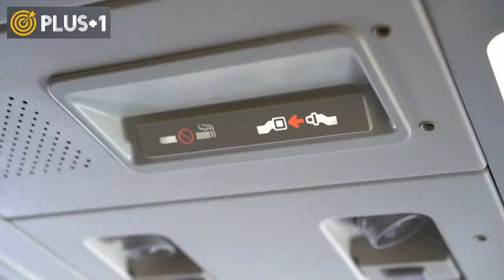This is why you may need to wear a seatbelt throughout your flight!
When you get on the plane, flight attendants usually give you several basic instructions: put your phone on flight mode, put your personal belongings under the seat, and fasten your seatbelt for the entire flight. But have you ever wondered why they ask you to do these things?
Well, of course all of these directives seek to ensure your safety during the trip, but the emphasis on staying attached to the seat belt may raise more question marks, especially since we do not adhere to this throughout the trip.